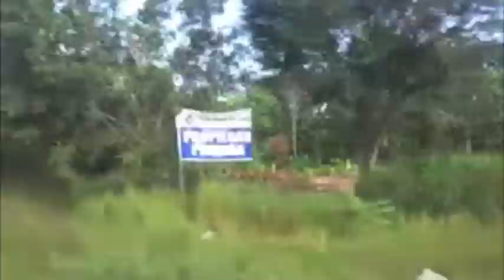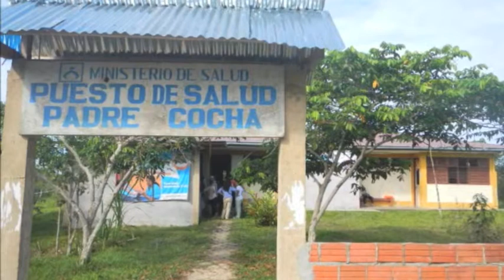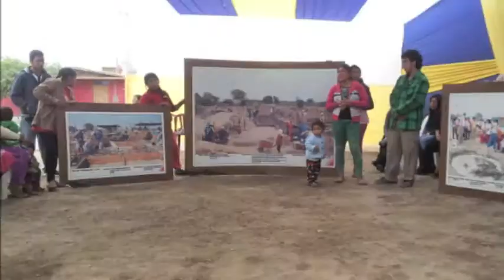Princeton University Global Health summer internship: Military tropical medicine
Video by Camille Lin '15 & Kaitlyn Yin '15 on a Princeton University Global Health summer internship in military tropical medicine